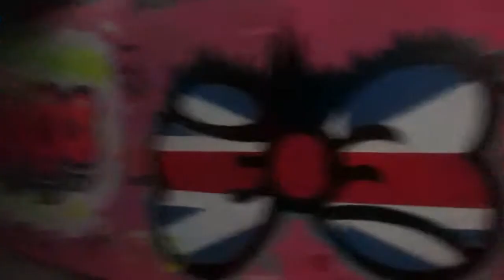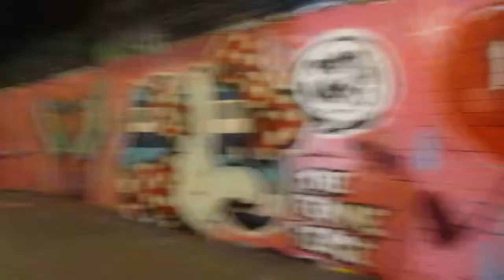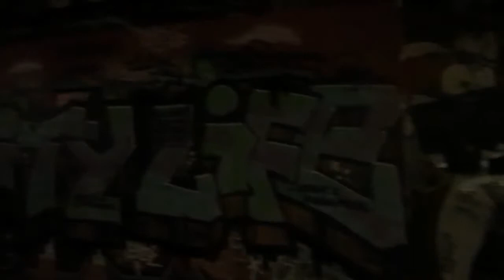Femme Fierce: Leake Street All Female Take Over (2014)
100 female international street artists and writers took part in Femme Fierce: Leake Street All Female Take Over 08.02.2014 to attempt to break the Guinness World Record for Largest Spray Paint Mural by a Team and to raise money for charity.